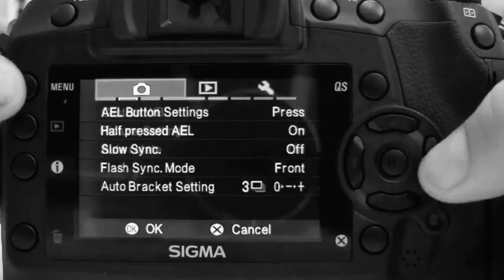SIGMA Photokina 2012 Einladungsfilm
das ist eine rein deutsche Beschreibung des Filmes der zur Messe führen wird. TEST!!!